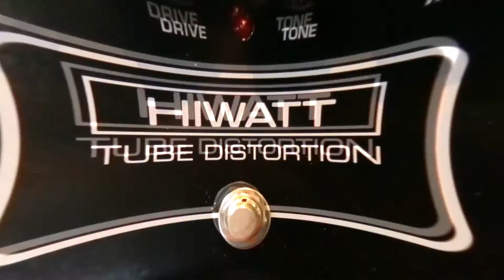Hiwatt Tube Overdrive vs Hiwatt Tube Distortion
Video comparativo entre pedales de efectos Hiwatt UK: Overdrive y Distortion.